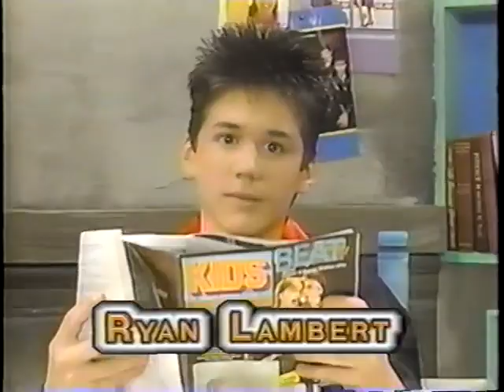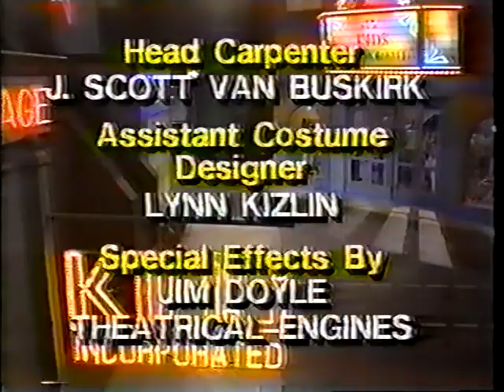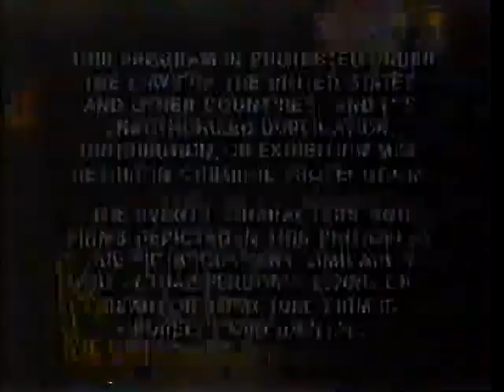Kids Incorporated The Masked Mauler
Kid opens his big mouth and it causes him to have to wrestle the Mask Mauler.

    Angel - Renee
    Call Me - Stacy, Ryan
    The Heat Is On - Ryan
    How Did I Wind Up Here - Kid
    Music For The Modern World - Gloria
(info: kidsincorporated.us)